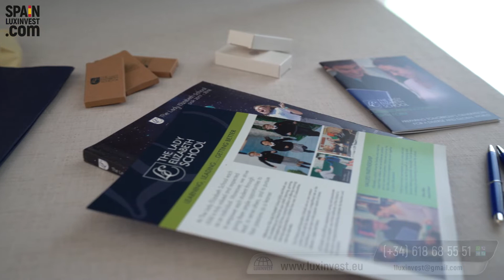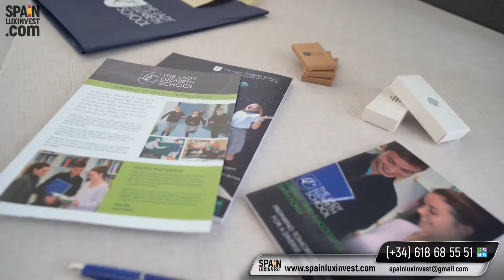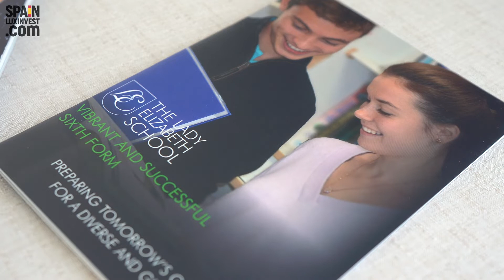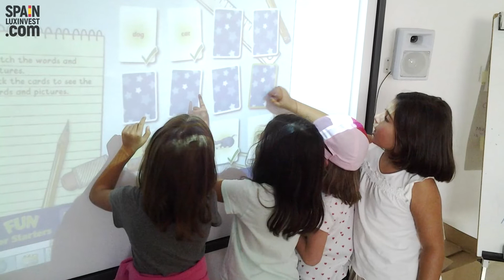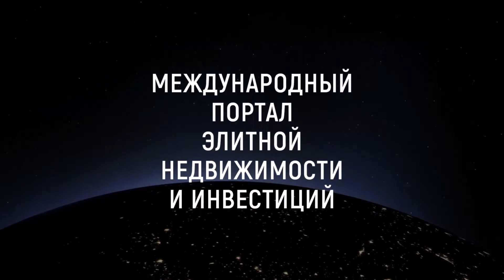🔴Английская школа в Испании на Коста Бланка The Lady Elizabeth Primary School. Образование в Испании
Представляем Вашему вниманию школу Lady Elizabeth School  - уникальная международная школа-пансион, расположенная на Коста Бланка в провинции Аликанте. Обучение в школе проходят студенты из 26 стран, большинство – испанцы. Особенностью и гордостью Lady Elizabeth School является то, что школа ведет обучение по британской системе образования и находится под опекой лично Королевы Елизаветы II, несмотря на то, что располагается в Испании. На протяжении последних лет Lady Elizabeth School занимает почетное место в списке самых престижных школ Испании и входит в группу испанских школ Colegios Laude, отличающихся качеством и высокими образовательными стандартами. Учащиеся могут проживать на территории школы. Студенты от 14 лет размещаются в классической испанской вилле. Дети проживают в двухместных комнатах со всеми удобствами. На территории виллы работает wi-fi и есть бассейн. Школа также предлагает проживание в тщательно подобранных испанских и британских семьях, живущих в округе.

Тайминг по темам:
0:25 - 2:47 тур по ресторану RICE, где прошла презентация The Lady Elizabeth Primary School
2:48 - 3:48 Презентация школы "Леди Элизабет". Знакомство с директором школы. Общая информация о школе
3:48 - 4:34 Сколько лет школа "Леди Элизабет" существует в Испании?
4:34 - 5:22 Обучение русскоязычных детей в школе
5:23 - 6:01 Школьные автобусы. Безопасность
6:02 - 7:07 Летние школьные программы «Summer school». Летний лагерь
7:08 - 8:27 Спорт и творчество в школе "Леди Элизабет". Развитие детей
8:28 - 9:02 С какого возраста принимают детей в школу?
10:01 - 11:35 Видео-тур по ресторану RICE
11:36 - 13:08 Информация о британской школе "Леди Элизабет" The Lady Elizabeth Primary School
13:09 - 13:33 Поступление в школу "Леди Элизабет"
13:34 - 13:55 Проживание учеников
13:56 - 14:19 Инфраструктура школы
14:20 - 15:44 Основные направления школьной программы

Адрес: The Lady Elizabeth Primary School Entrada Norte de la Cumbre del Sol 03726 Benitachell (Alicante)

Адрес:  s/n Sierra Cortina Resort, Plaza Estrasburgo, 03509 Finestrat, Alicante, Испания

Все репортажи о спорте на Коста бланка и в пригородах Бенидорма

Капиталовложение с рентабельностью 50% в год и выше! Капитализация 50% за 2 года! Объекты
Новые квартиры в Бенидорме: опыт и покупка в комплексе на 1 линии моря наших покупателей. Ч.3

Новые виллы в стиле хай-тек, недвижимость на 1 линии моря, апартаменты, таунхаусы, пентхаусы в новостройках, элитная недвижимость, готовый бизнес, земельные участки и инвестиционные проекты на Коста бланка, в Испании – в самом крупном каталоге лучших предложений на рынке